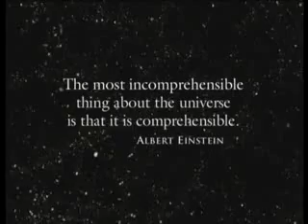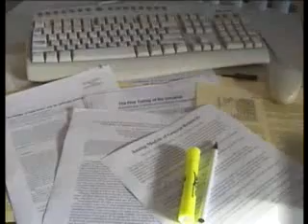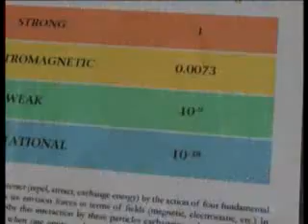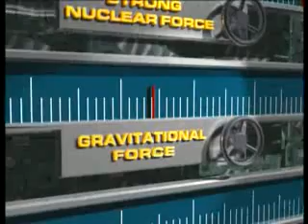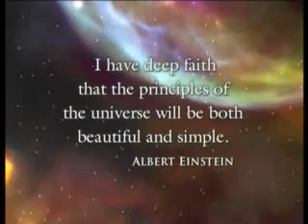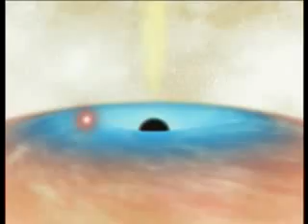Finely Tuned Universe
"If the rate of expansion one second after the big bang had been smaller by even one part in a hundred thousand million million, the universe would have recollapsed before it ever reached its present size."

Stephen Hawking, A Brief History Of Time, Bantam Press, London: 1988, p. 121-125

And this was JUST the beginning.

Please see the details now.